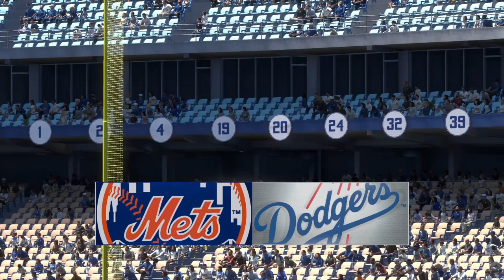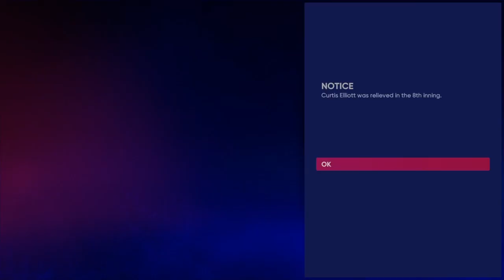Big Curt pitching vs. Mets Year 3.12 road to the show 22 Dodgers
Big Curt takes the mound against the Mets in Year 3 of road to the show 22